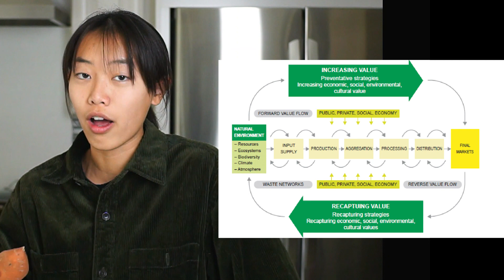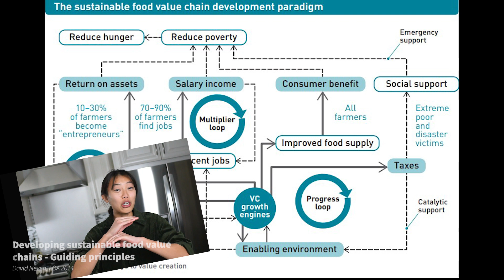Olivia Lee Video Essay